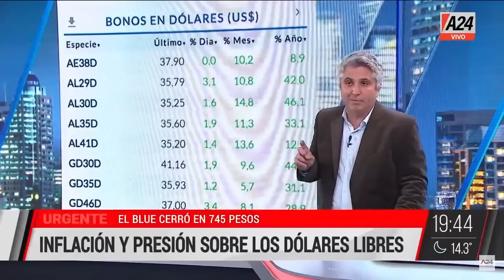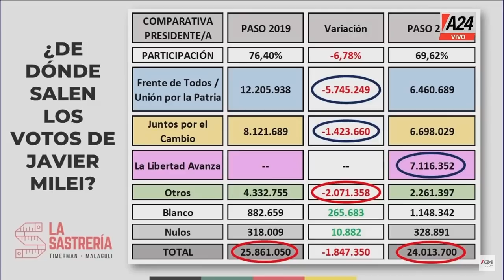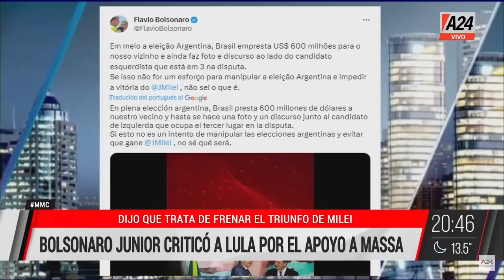MMC | PROGRAMA COMPLETO 29/08/2023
MMC es un programa conducido por Maximiliano Montenegro. Información, análisis, política y economía. Distintas miradas, más información y un gran equipo integrado por Pablo Winokur en política, Claudio Zlotnik en economía, Florencia Halfon en actualidad, Carlos Gonzalez Prieto en economía y Candelaria de la Sota y Brenda Struminger en política.